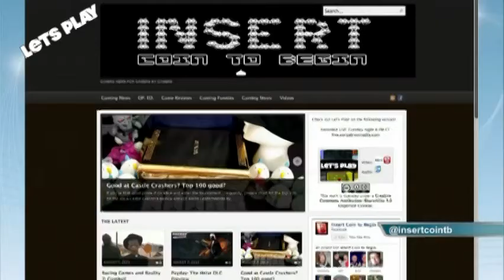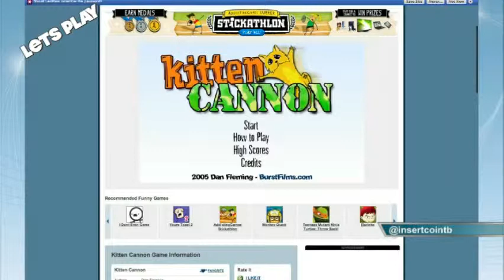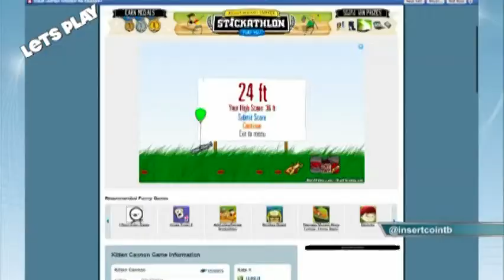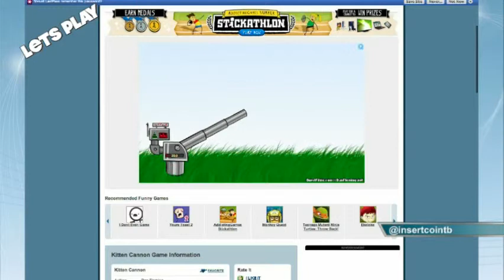InsertCoinToBegin.com Presents: Lets Play! Episode 10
Chachi, Fuzzy, and Bobby make video games a part of their everyday lives through InsertCoinToBegin.com, and they share their thoughts on all things gaming through their weekly podcast!  On this week?s show the guys talk about the games they?re playing, Fall of Cybertron seems to be popular among the guys this week.  From there, the guys give their thoughts about Lego games and the games they want to see in Lego format.  Moving from there, they discuss their thoughts on game save spots vs. starting over at death.  And, we wrap up the show with the guys? thoughts on their greatest gaming accomplishments thus far.  This week?s challenge is Kitten Cannon.  Check it out and give us some feedback.  And, if you like the show, join us live Tuesdays at 8:00 p.m. EST.